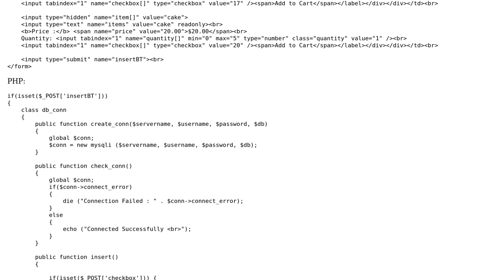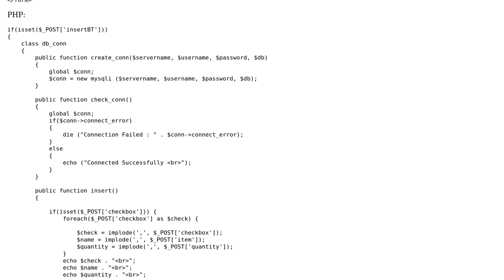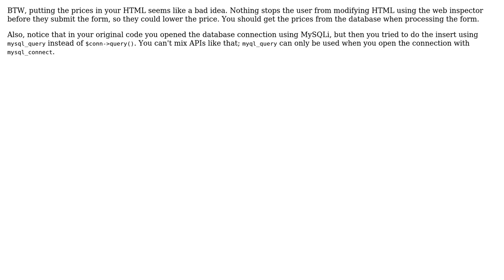PHP inserting multiple checkbox AND textbox arrays into MySQL Database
With thanks & praise to God, and with thanks to the many people who have made this project possible! You are responsible for your own actions.